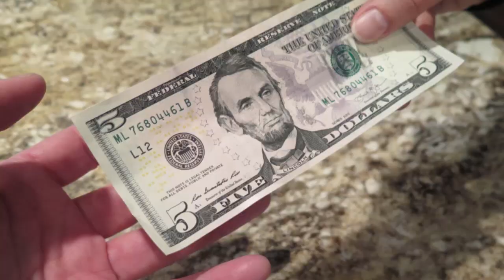Crazy Passenger Steals Uber Driver's Car!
Crazy Uber Passenger Steals Uber Driver's Car!

People never fail to surprise me, watch as a walmart chuck norris who is an uber passenger steal an uber driver's car!
The uber driver took him to a wrong location that the passenger put it and it all went downhill from there!